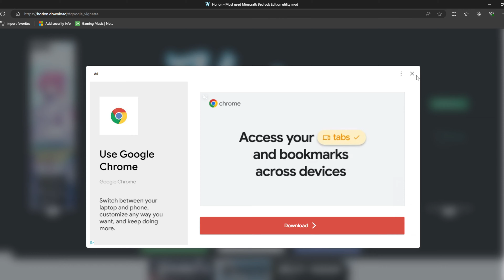HOW TO X-RAY IN ANY BEDROCK SERVER!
This Server Is Called Lifeboat Survival Mode It's A Known Minecraft SMP That Is Home Of The Most Toxic, Tryhard, Noobiest Noobs Of All Noobs. A Lot Of People Are STACKED With Max Enchanted Armor And Tons Of Golden Apples/Potions. In This SMP There Is No Netherite, So Thats Why You See Everyone Roaming Around In Diamond Armor Lol. Come Join So We Can Team Or PVP For Fun!

@ZYELOE ON DISCORD